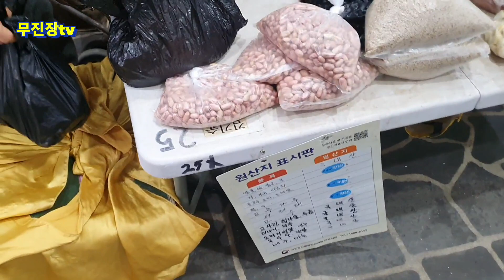진안고원 전통시장 5일장/배추/시금치/개미나리/도라지/더덕